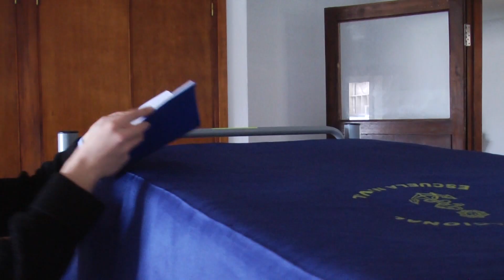FORMACIÓN EN LA ESCUELA NAVAL